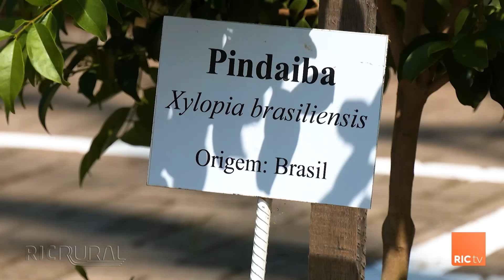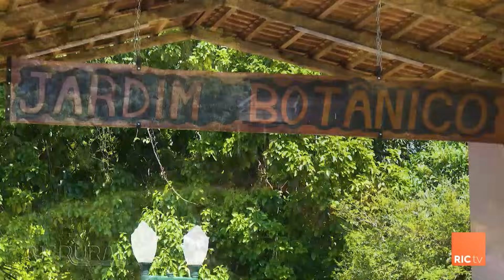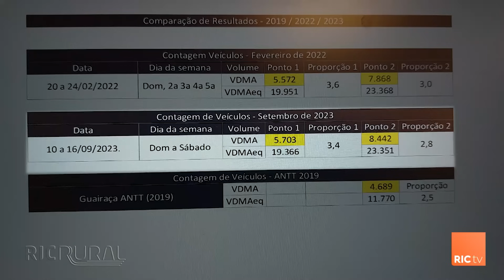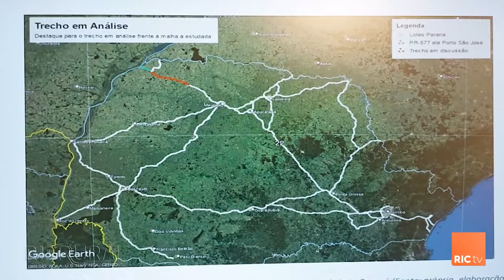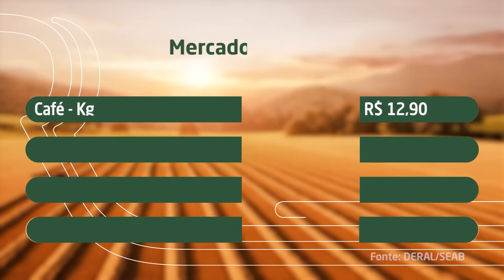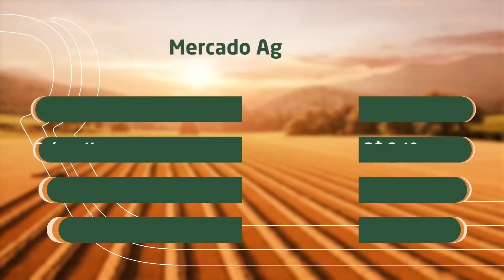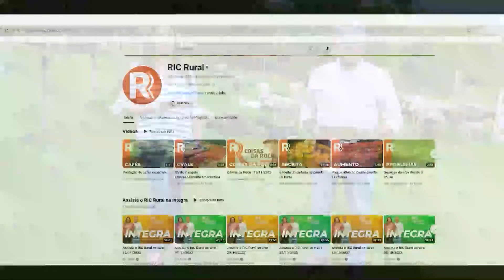Assista o RIC Rural ao vivo | 19/11/2023